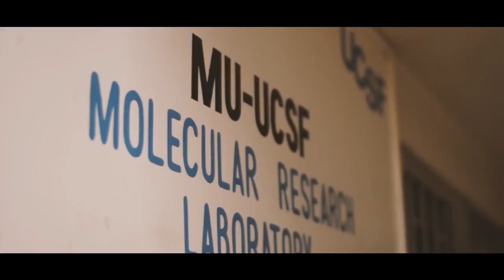Cancer; a global challenge and Manchester’s solutions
Cancers continuing burden on healthcare systems continues to exert its toll and solving this global problem, needs a global solutions and these solutions are something the our University experts are already providing.

Our international partnerships are transforming local healthcare solutions, increasing access to state-of-the-technology and improving cancer survival outcomes for people across the world, including in Sri Lanka, India and Kenya where these improvements in the prevention, detection and treatment of cancer, and in cancer service provision, is helping to build a fairer, healthier world.